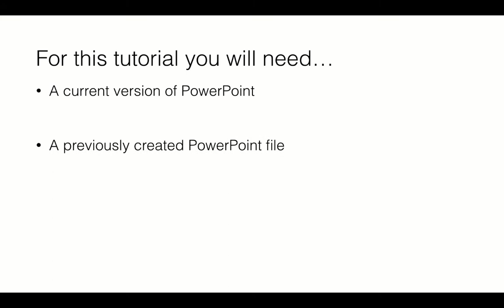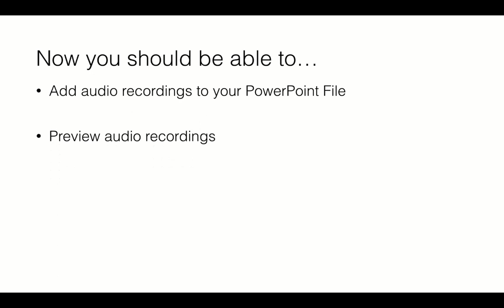Creating, Previewing, and Deleting Audio Files from PowerPoint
A short screencast for IM555